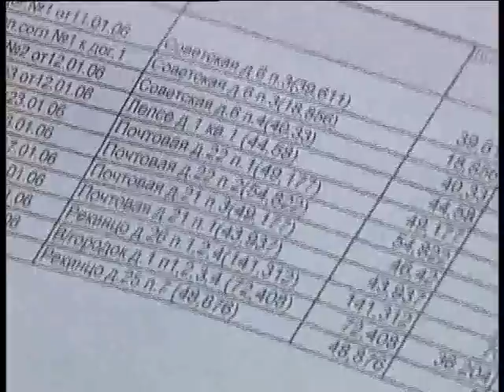Выездной оперштаб ЖКХ. 02.2006